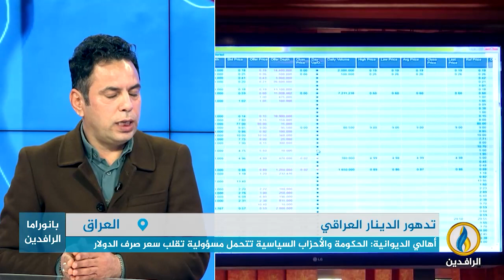مداخلة سامر الساعدي بشأن أزمة الدينار العراقي والتظاهرات في بغداد احتجاجًا على الفشل الحكومي في حلها